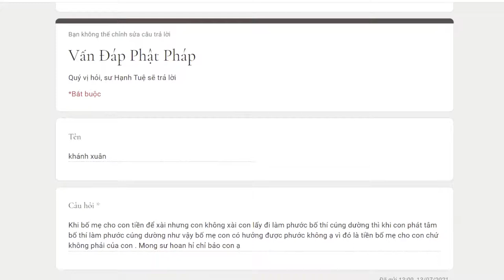753. Dùng tiền bố mẹ cho để bố thí thì bố mẹ có hưởng phước không?